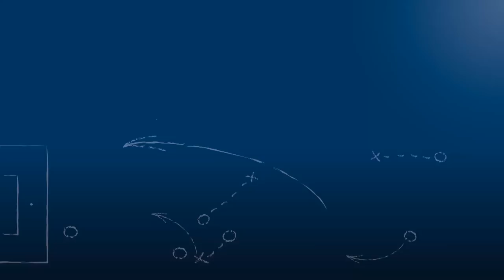Bernd Stadler - SV Spielberg - zum Spiel vs. Karlsruher SC II, im FuPa.tv-Interview am 20.5.2017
"Durch die Neuzugänge wollen wir auch etwas Konkurrenzkampf hinbekommen."

Bernd Stadler, Vorstand Spielbetrieb des SV Spielberg, im FuPa.tv-Interview zum Saisonabschlußspiel-Derby Karlsruher SC II - SV Spielberg am 34. Spieltag der Oberliga Baden-Württemberg 2016/17. Der Vorstand gibt unter anderem Auskunft über die Neuverpflichtungen, mit denen man sich beim SV Spielberg für die neue Saison verstärken will.